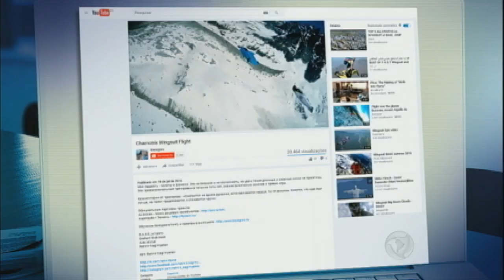Atleta russo morre ao saltar de Wingsuit na França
O esporte em que o paraquedista usa uma espécie de roupa com asas é um dos mais perigosos do mundo e já matou 35 pessoas só este ano. O atleta já havia vencido e participado de várias competições internacionais de Wingsuit.